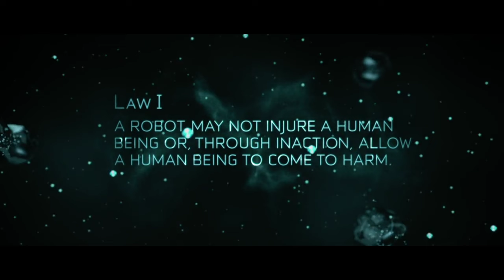I, Robot (2004) Reseña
I, Robot (2004) es una de mis películas favoritas de los 00s, pero es tiempo de revisitarla y reseñarla.